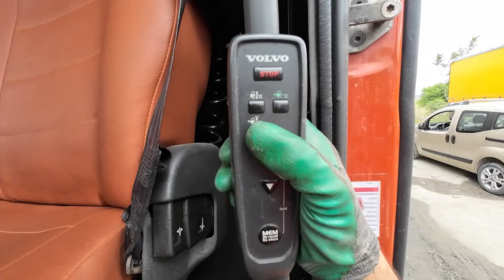DORSE SÖKME TAKMA | KIZIMLA CAM FİLMİ YAPTIRMAYA GİTTİK | FİYATLAR ÇOK OYNAK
Bu video 𝐍𝐒 𝐌𝐞𝐝𝐢𝐚 𝐂𝐑𝐄𝐀𝐓𝐈𝐕𝐄 tarafından montajlanmıştır.

İntroda Kullanılan Müzik ⬇️
Duran Tokluca